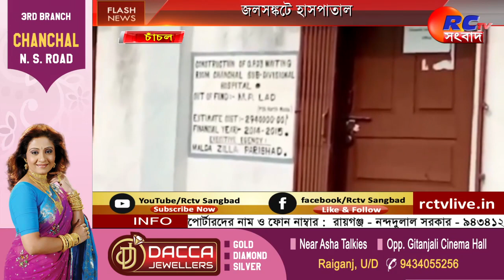Water Crisis | জেলাশাসকের নির্দেশেও মেটেনি জল সমস্যা